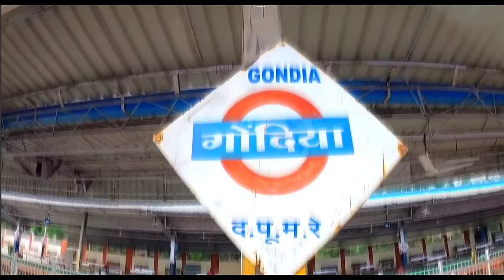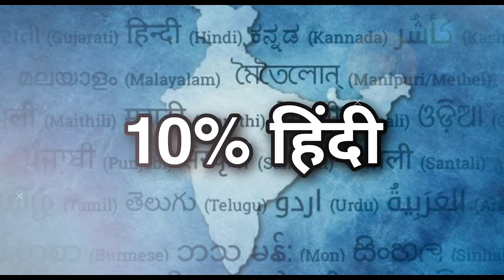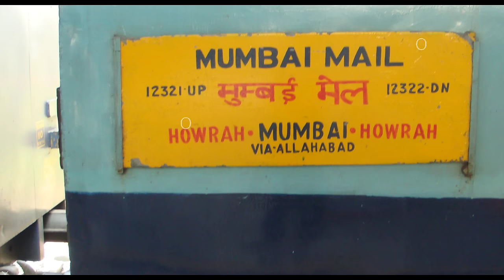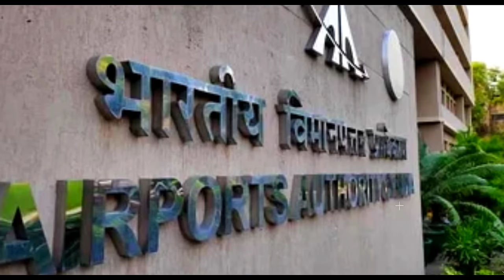Gondia City | Rice capital of Maharashtra | यहाँ की सच्चाई हैरान कर देगी 🇮🇳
Gondia City | Rice capital of Maharashtra | गोंदिया जिला की शैर

About Gondia city, Maharashtra

Gondia district is situated in the state of Maharashtra, along its north-eastern part. The district is also known as the Rice bowl of Maharashtra due to the major production of paddy here.

Top tourist places in Gondia, Maharashtra

(1) Gondia city tour

(2) Maharashtra new city

(3) Gondia junction

(4) Gondia tourist places

(5) Gondia railway station

(6) Itiadoh Dam

(7) Nagzira Sanctuary

(8) Nawegaon Nagzira Tiger Reserve

(9) Gondia district

(10) Gondia Market